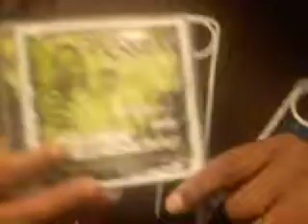K-AKTIVE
Mr. K-Aktive of PIMP ENT! networking with Problem & them Derang Boyz!